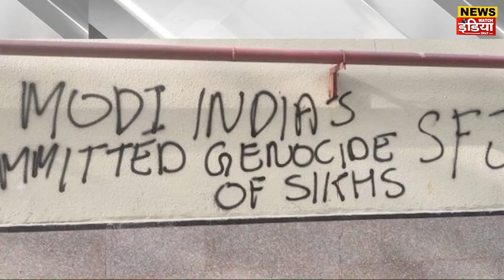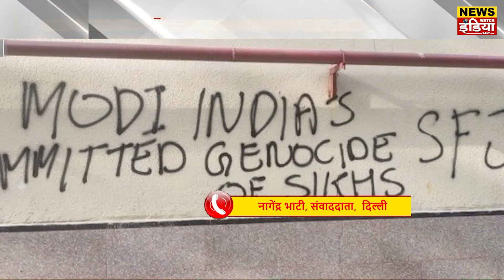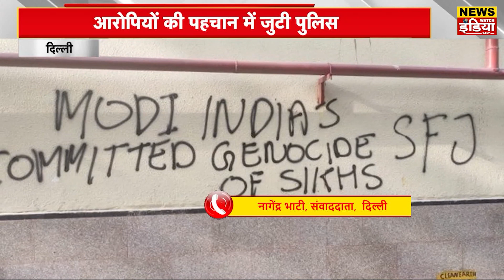G20 Summit: Delhi News India को बदनाम करने की साज़िश की गई | News Watch India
G20 Summit:  Delhi News India को बदनाम करने की साज़िश की गई | News Watch India is a fastest growing National News Channel, reaching out to the audience through multiple digital mediums. The channel has its presence on multiple OTT as well as social media platforms. The channel broadcasts news based on Political, Social, Spiritual, Sports, Health, Entertainment, Educational and contemporary issues. News Watch India aims to bring and analyze news to its viewers in a factual manner.